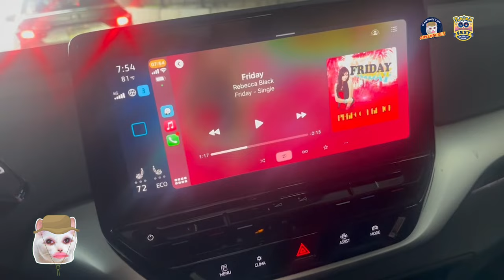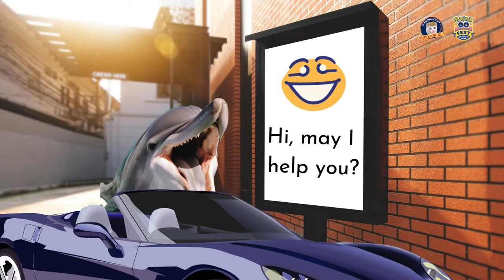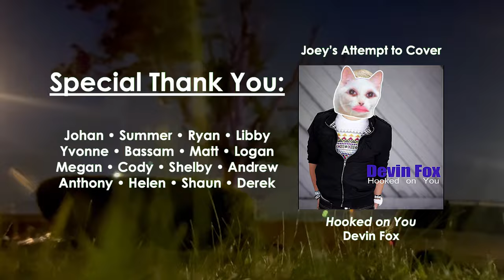🚊I left my parents' basement and nearly got heat stroke! 🥵 | Pokémon GO Fest 2024 | New York City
here's my first crack at doing something that involves in-real-life footage. I thought it would be longer, but, I also wanted to play the game yknow? if you like it great, if you don't, eh I'll do better next time.

if you don't even like pokémon, I don't know what to tell you.

thank you to all those I met and chatted with that day. you're all good people.

music featured in this video are either from the Pokémon franchise, public domain, or under the fair use of commentary. right? I mean that's me singing a cover of Hooked on You at the end.